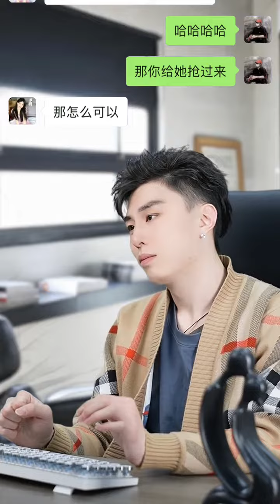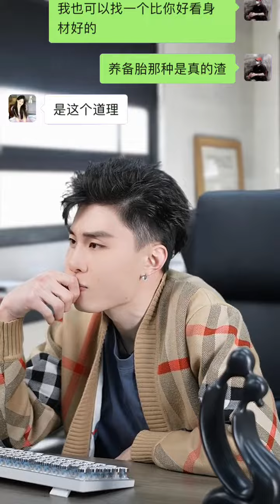女孩子嫌弃你身高，不要怕拿捏住